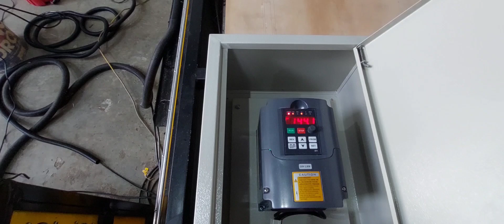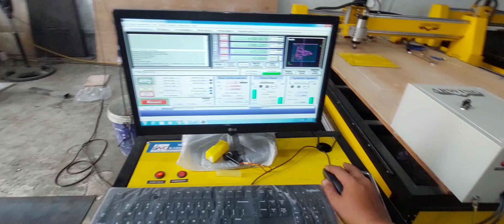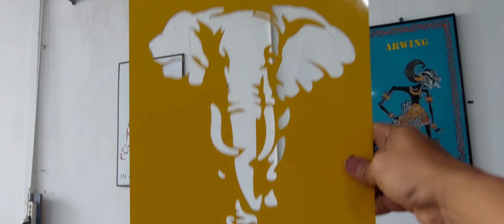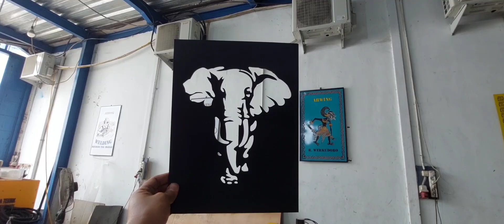tes sepindel Router DC 2.2kw yg akan di pasang ke Mesin CNC V3 PT.HAPETE